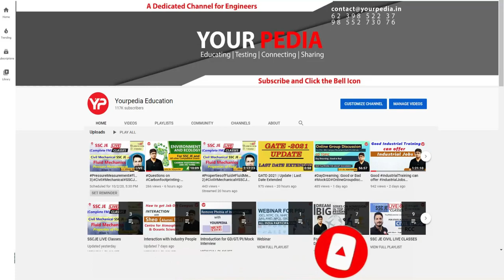RITES HR Mock Interview |CE| Important RITES Interview Questions | Prepare interview with YourPedia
RITES HR Mock Interview | CE | Important RITES Interview Questions | Prepare interviews & Guidance with YourPedia